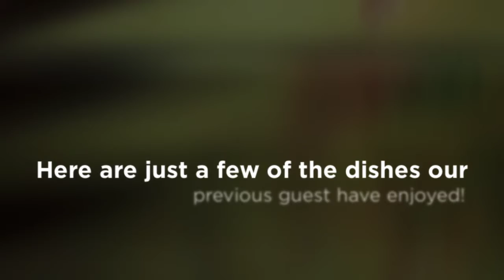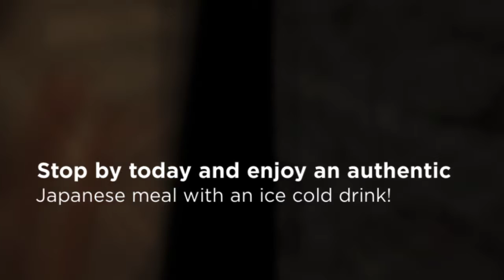Sumo Japanese Steakhouse - Food You'll Love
Sumo Japanese Steakhouse